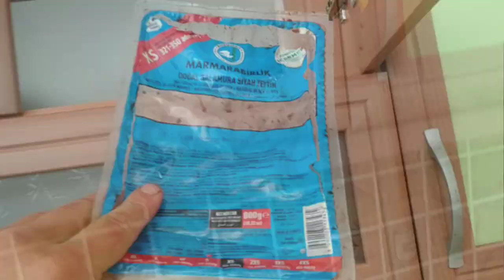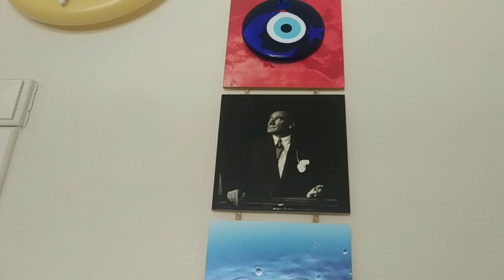Сняли квартиру в Турции у местных без посредников. Фрутсёрфинг продолжается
ФрутСёрфинг. Мы в сети, визитка, все фруктовые мероприятия